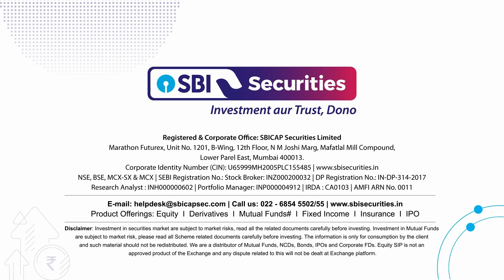Daily Market Bytes: 08th April 2024